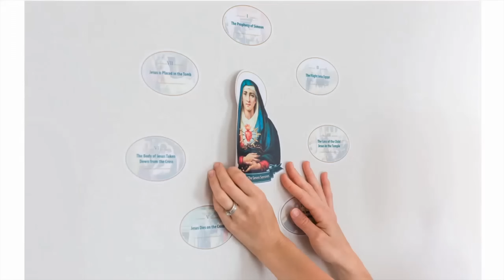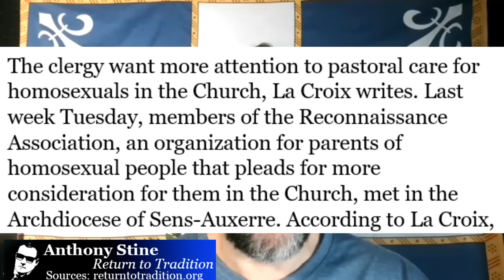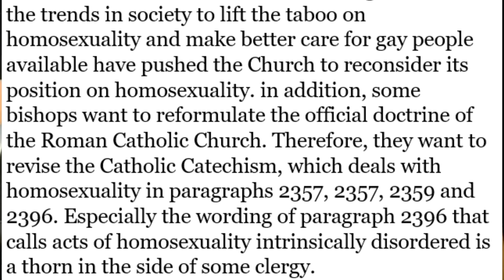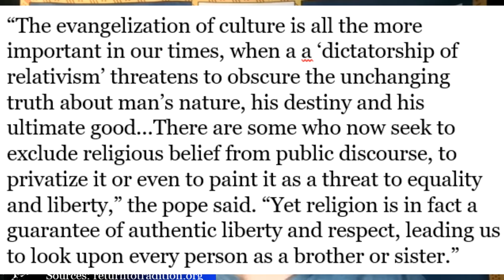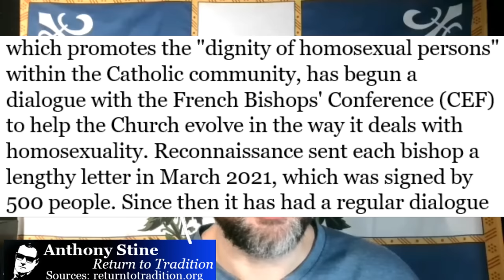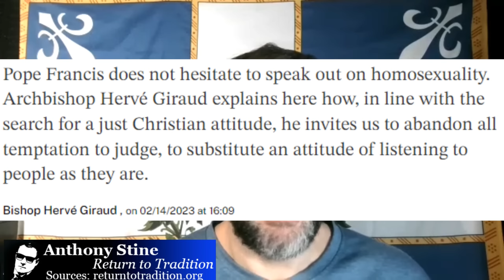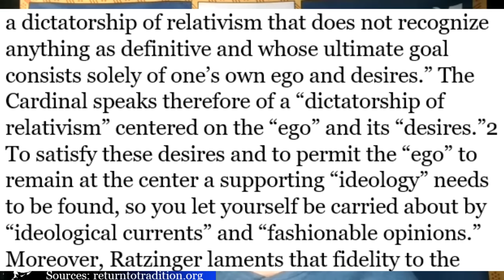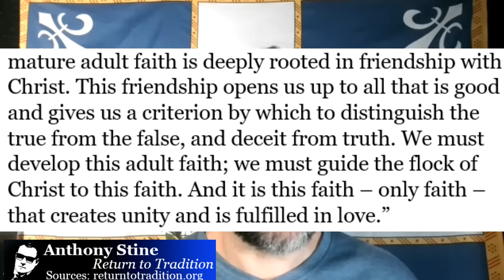Bishops Propose Satanic Change To The Catechism